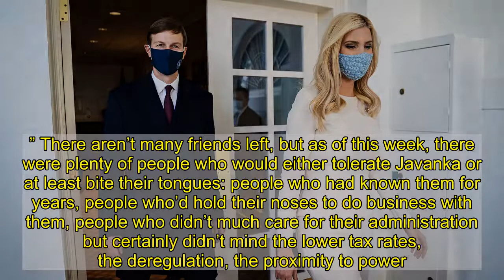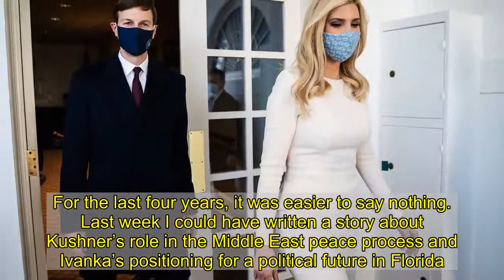“The Stink of His Family Is Nearly Impossible to Get Off”: Jared and Ivanka’s Final Chapter in Washi